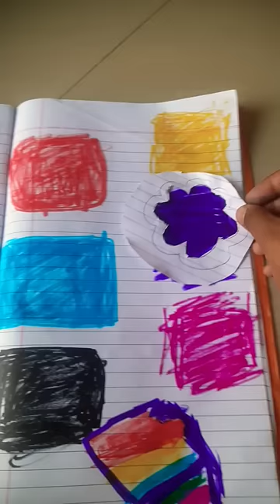28 November 2022